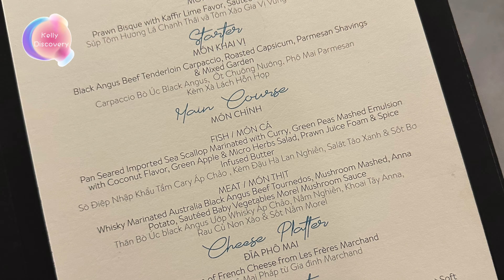越南峴港自由行🇻🇳｜越南吃法國菜抵嗎？｜質素如何？｜峴港法國餐廳分享｜danang｜The Temptation｜Kelly Discovery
^V^^V^^V^^V^^V^^V^^V^^V^^V^^V^^V^^V^^V^^V^^V^^V^^V^^V^^V^^V^^V^
🎥Produced by Kelly Discovery
Hello~我係Kelly😊頻道主要分享旅遊、美食、美容化妝的資訊。
Hello~ I'm Kelly😊 My channel mainly shares information about travel, food, beauty and makeup.